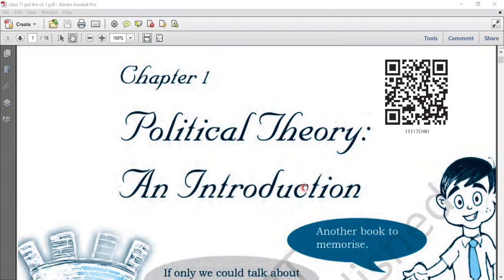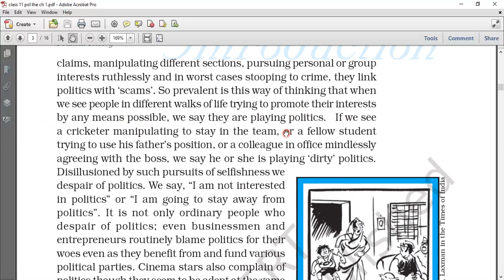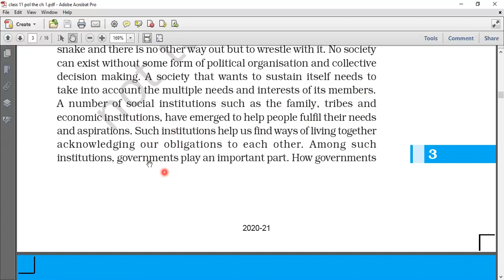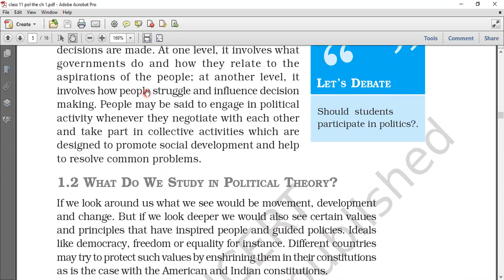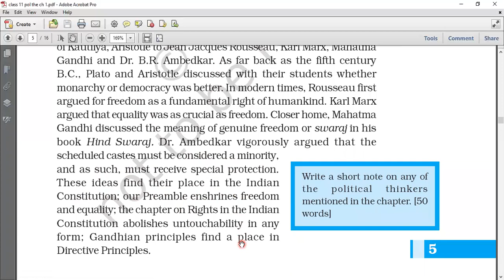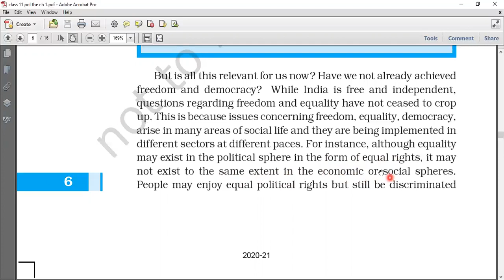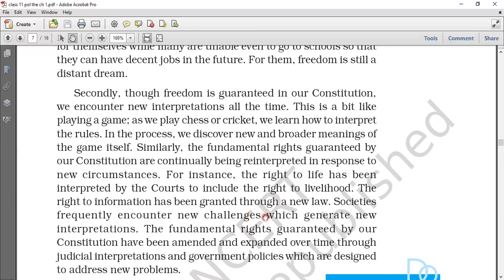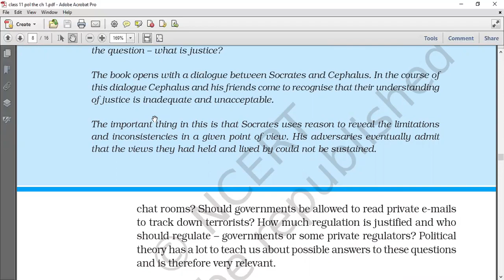POLITICAL SCIENCE Chapter- 1 (Part- 1)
POLITICAL THEORY